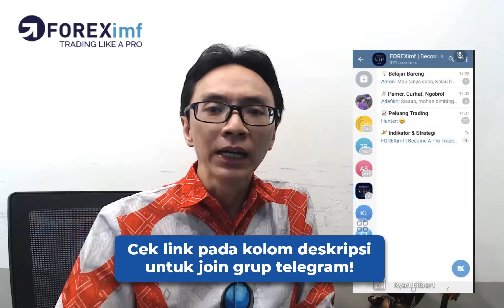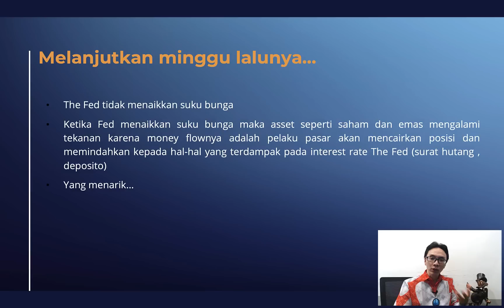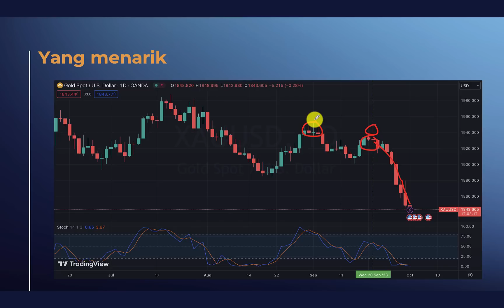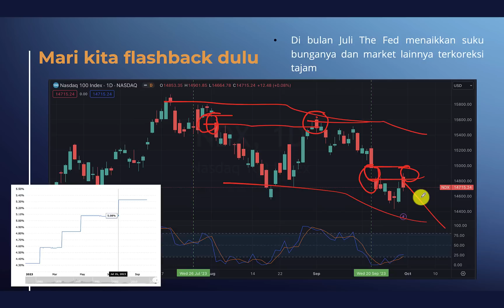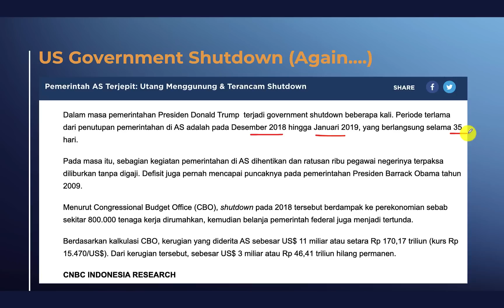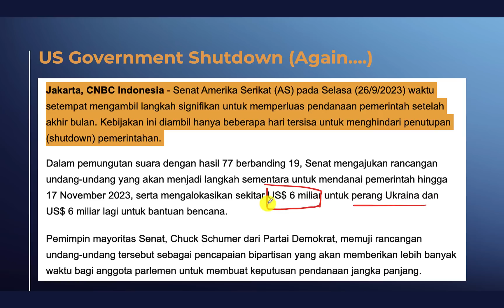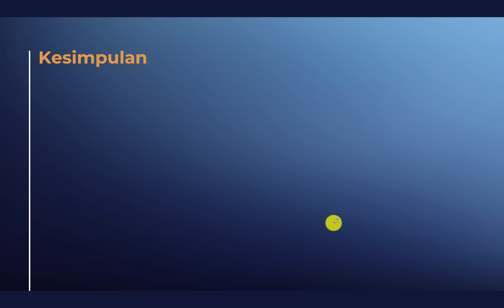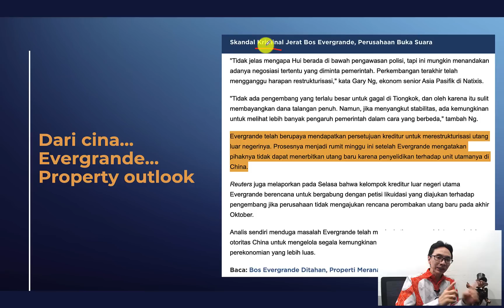Pusing! Fed batal naik, koq emas & saham turun?!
Yuk trading rame-rame di sini :
Grup telegram:

banyak:
- Signal Trading
- Second Opinion
- Edukasi
- Strategi Trading

Bagi Anda yang ingin menggunakan indikator autofibo yang disediakan oleh FOREXimf bisa klik

Anda juga bisa mengunjungi untuk mendapatkan informasi lebih lanjut mengenai pialang berjangka FOREXimf.